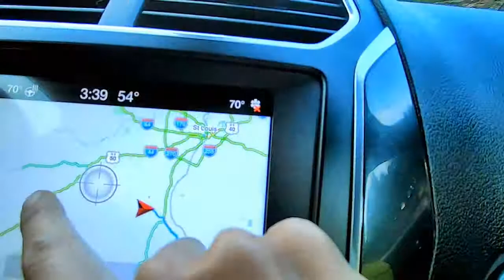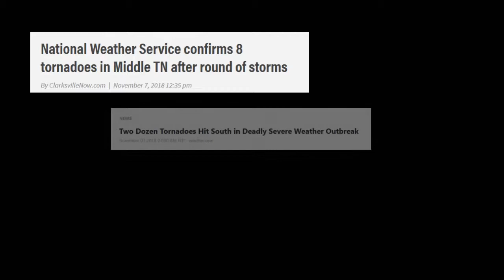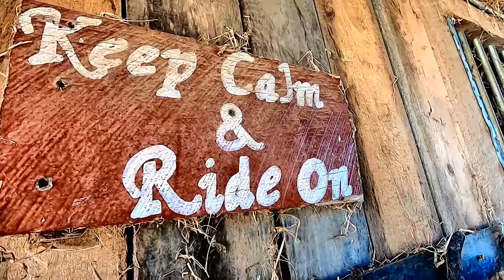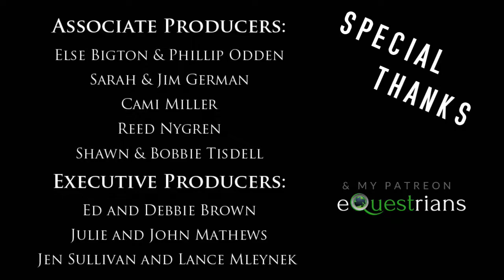Riding a Spotted Saddle Horse Stallion | DiscoverTheHorse [Episode #33]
In this episode I battle a few severe storms on my way to Tennessee and then I meet up with a beautiful Spotted Saddle Horse stallion for my Quest Ride!

🐎DISCOVER amazing horse from around the world!